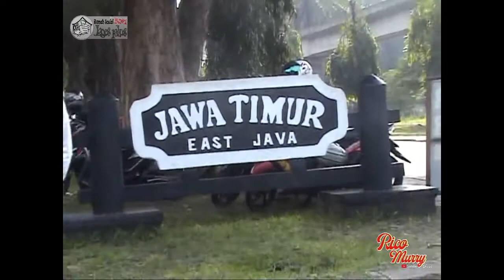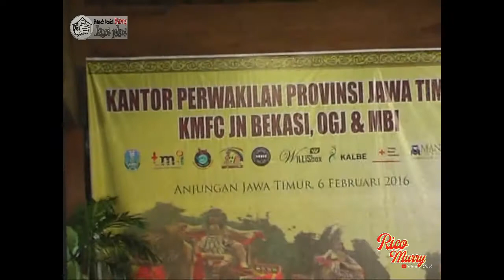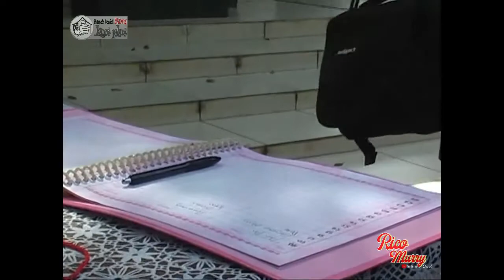OGJ (Rumah Sosial Murry Koes Plus) dlm acara Haul Murry ke-2 di Anjungan Jawa Timur TMII 2016-Part 1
Salah satu kegiatan Rico Murry dalam Bakti Sosial bersama komunitas Koes Plus & komunitas lainnya.